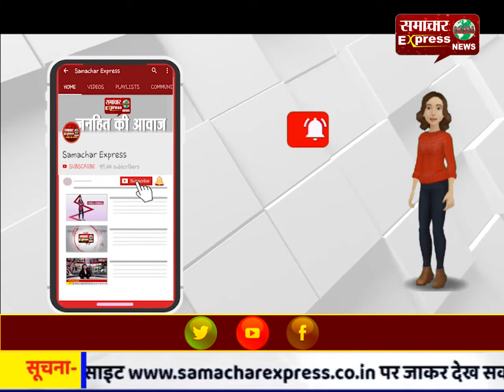रायबरेली दो पक्षों में खूनी संघर्ष, कई लोग घायल